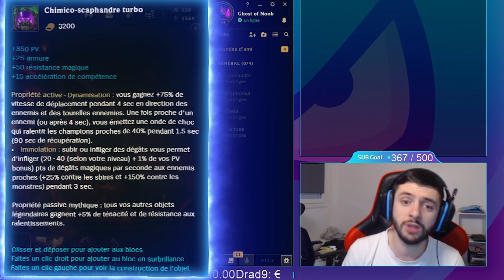MORDEKAISER TONK C'EST UNE DINGUERIE - JE DÉTRUIS LA GAME COMME JAMAIS !